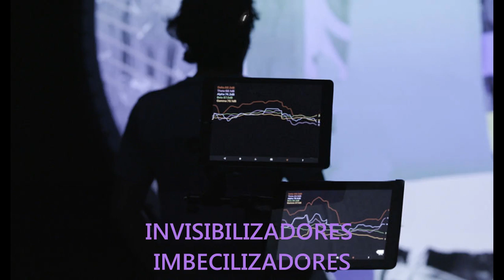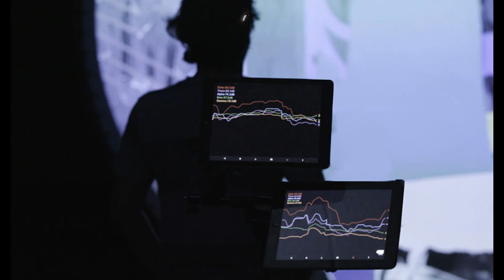Los invisibilizadores imbecilizadores /The invisibilizers imbecilizers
Cantautoria con guitarra y voz
Imágenes bajadas de Google
The invisibilizers imbecilizers
cover the sun with one finger until night falls,
Claiming it was his doing, they consider his right
spend the next day tossing butter on the ceiling.

The invisibilizers imbecilizers raise the flags starting engines.
They consider primitive to use their own hands
since that is from uncivilized towns.

The invisibilizers imbecilizers
they think that reality is colored mirrors.
They piggyback their words with values
until the day comes for them to fish their relationships.

The invisibilizers imbecilizers
Winners are nominated with the vote of the clones.
They ask the elm for pears, they blaspheme its ingratitude.
They take hallucinations and heal in health.

The invisibilizers imbecilizers
when they focus their gaze the tree covers the forest.
While looking in their mirror for attractive people,
they escape through the branches like a Turk in the mist.

The invisibilizers imbecilizers
he is only moved by the detonations.
Go through the rubble, continue harsh.
If dying is the custom that people usually have

The invisibilizers imbecilizers of an issue with that kind of individual.
If I have seen you I do not remember but your face sounds
from the Rancagua jail or a tea in Punta Ballena.

Los invisibilizadores imbecilizadores
tapan el sol con un dedo hasta que se hace la noche,
Alegando fué obra suya, consideran su derecho
pasarse el día siguiente tirando manteca al techo.

Los invisibilizadores imbecilizadores
alzan las banderas encendiendo motores.
Consideran primitivo emplear sus propias manos
ya que eso es de puebles incivilizados.

Los invisibilizadores imbecilizadores
piensan que la realidad son espejitos de colores.
Ponen en alcancía sus palabras con valores
hasta que les llegue el día de faenar sus relaciones.

Los invisibilizadores imbecilizadores
se postulan ganadores con el voto de los clones.
Le piden peras al olmo, blasfeman su ingratitud.
Toman alucinatorios y se curan en salud.

Los invisibilizadores imbecilizadores
cuando enfocan su mirada el arbol le tapa el bosque.
Mientras buscan en su espejo a personas atractivas,
se escapan por las ramas como turco en la neblina.

Los invisibilizadores imbecilizadores
solamente se conmueve ante las detonaciones.
Atraviesa los escombros, continua inclemente.
Si morir es la costumbre que suele tener la gente

Los invisibilizadores imbecilizadores
cuidese de un entredicho con dicho tipo de bicho.
Si te he visto no me acuerdo pero tu cara me suena
de la carcel de Rancagua o de un te en Punta Ballena.